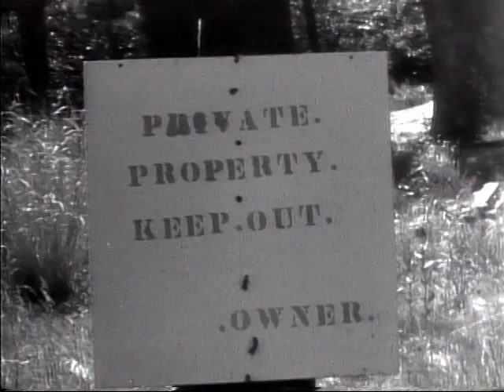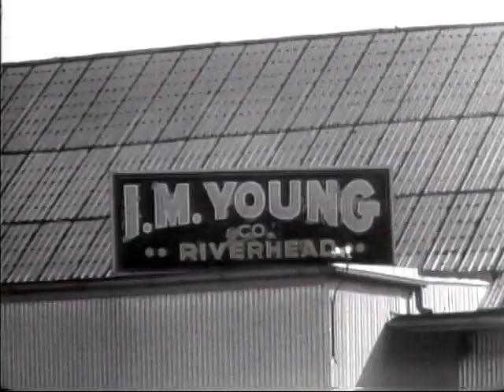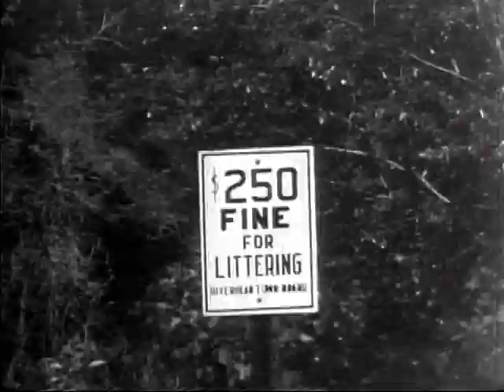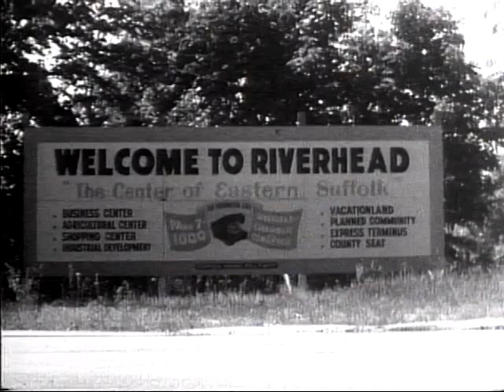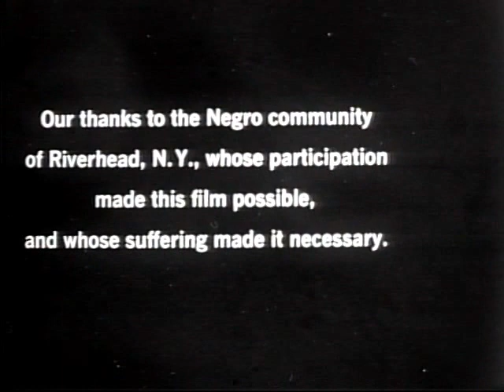1964 - Make-You-Cry Migrant Workers Suffer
I made this movie in a weekend on Riverhead, Long Island New York.  At the time I had a Bolex windup 16mm camera.  The film cost $300.  Someone sent it President Johnson in early 1964.  His people saw it and sent to Congress and some law got past regarding the treatment of migrant workers.  This duck farm was 20 miles from my house.  I was horrified by what I saw.  Living in the houses made for ducks.  The very sweet people I interviewed were kind and giving.  None of them had ever seen a camera like that or a professional tape recorder.  But they had the courage to speak out even though it was possible that the duck farm owner would kick them out.